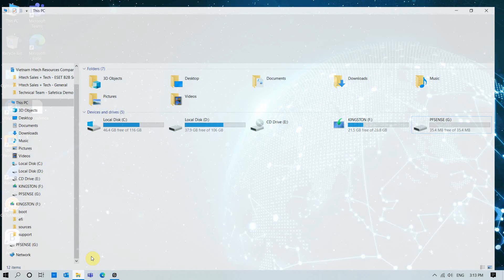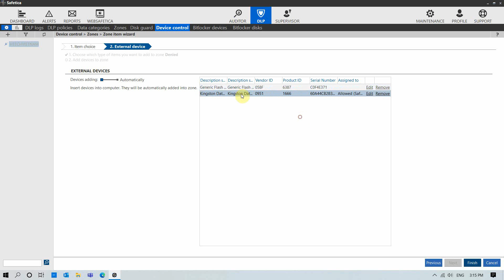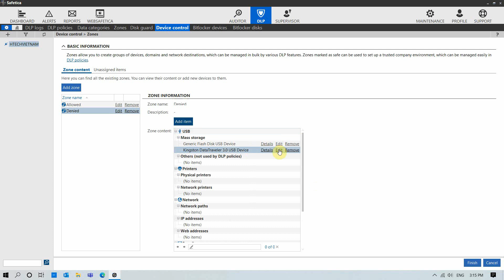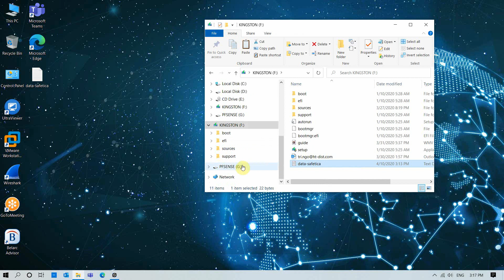Block USB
Deny user upload files